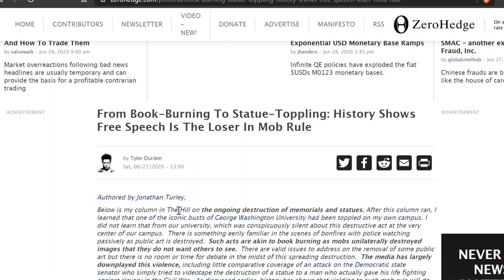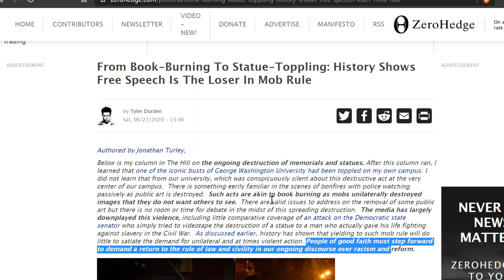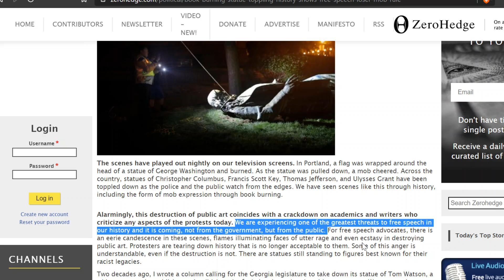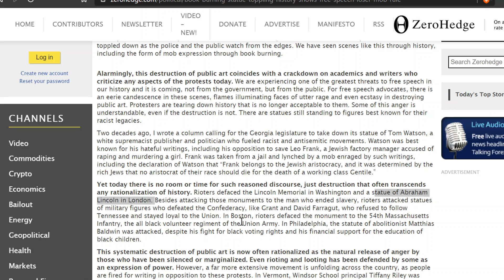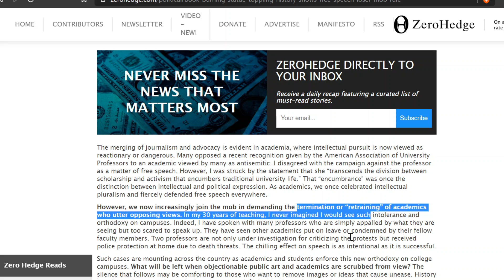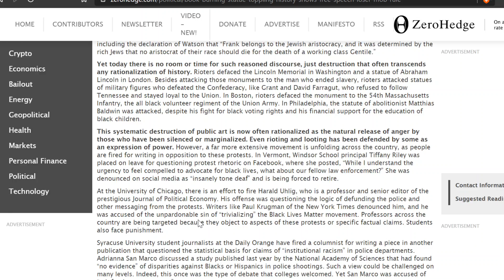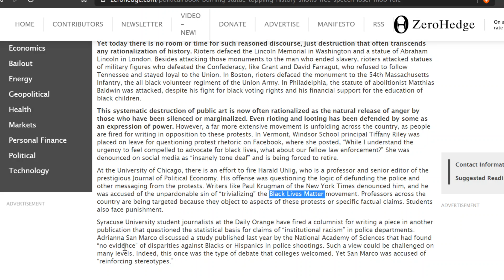Free Speech Is The Loser In Mob Rule and According to History, It May Never Comeback!